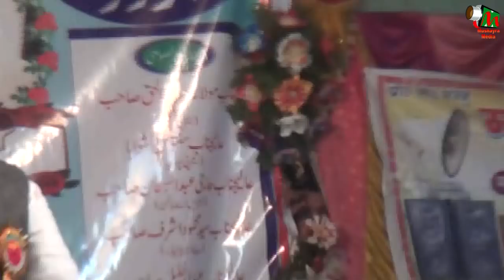ASAD BASTAVI, BAISI, BIHAR, KUL-HIND MUSHAIRA, CON- MAULANA FAIZAN RAZA, ON 22nd DEC 2017.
ASAD BASTAVI,
BAISI, BIHAR, KUL-HIND MUSHAIRA, EK SHAM BHAI CHARGI KE NAAM, ON 22nd DEC 2017.
CHIEF GUESTS- GAYASUDDIN SARPANCH BAISI
MATIUR RAHMAN MUKHIYA BAISI
SAYED MOHD. ASHRAF (J.D.U YOUNG PRESIDENT BAISI)
CON- MAULANA FAIZAN RAZA (PANCHAYAT SAMITI SURIGAON)
VICE-CON- KHALILUR RAHMAN (J.D.U YOUNG PRESIDENT BAISI)
ZERE NIZAMAT- MAULANA MOHD. MAROOF RAHI.